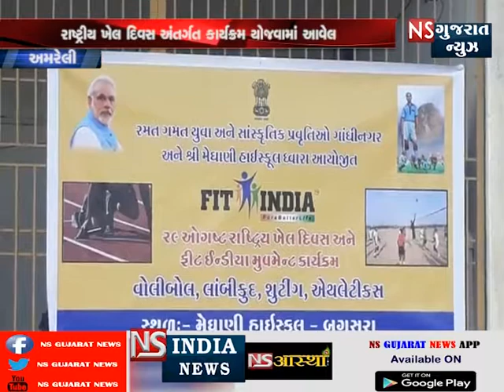રાષ્ટ્રીય ખેલ દિવસ અંતર્ગત કાર્યક્રમ યોજાવવામાં આવ્યો